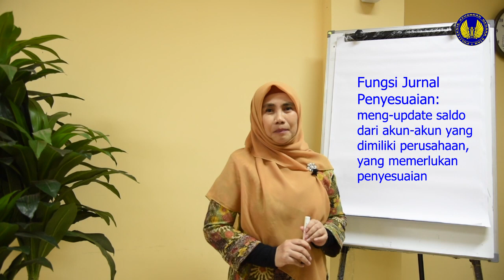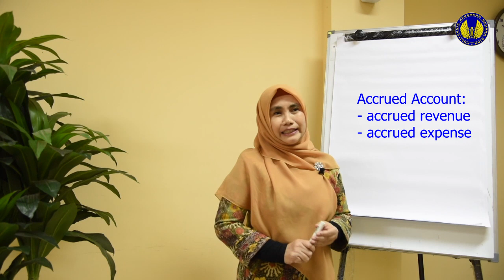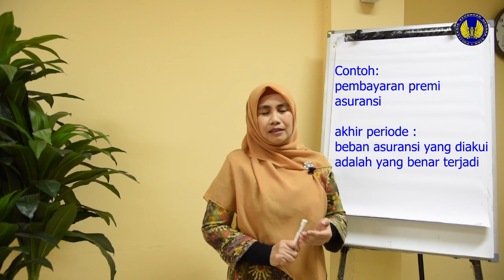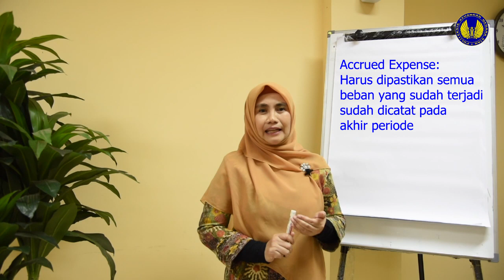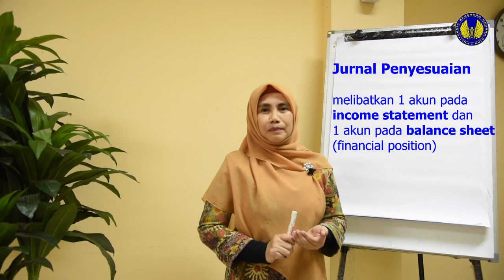[KCS] Jurnal Penyesuaian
Pada seri ini, Ibu Arifah Fibri Indriani menjelaskan tentang Jurnal Penyesuaian. Jurnal ini dibuat pada akhir periode saat perusahaan menyiapkan laporan keuangan. Fungsi jurnal penyesuaian adalah untuk mengkinikan (update) saldo dari akun-akun perusahaan yang kemungkinan memerlukan penyesuaian sebagai akibat prinsip dari akrual basis.